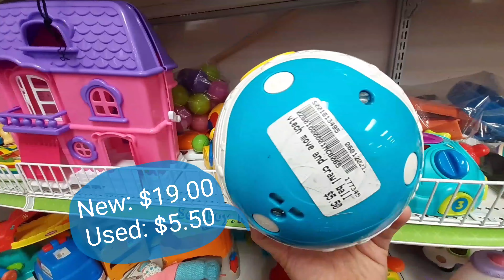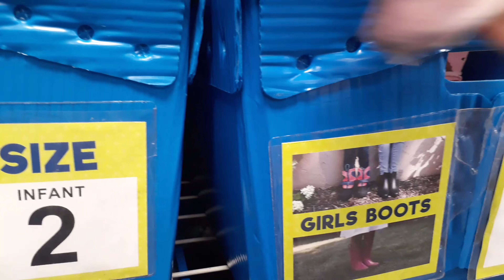PASAR CIMOLNYA AMERIKA CUMAN DISINI | THRIFT STORE IN AMERICA SPECIAL BABY STUFF | MONTESSORI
Hi Guys

Today is going to be a different topic, I want to show you how I got my second toy, this is how I save money because having kids need to limit the budget or have to be smart on spending stuff, especially toys is super expensive.
If you are in America you can find this store everywhere " ONCE UPON A CHILD" This store is so cool and help parents to make money as well.

kali ini sy mau share mainan bekas yang sy beli di amerika, kalau di Indonesia namanya CIMOL ya, ini special buat barang-barang bayi
mainan anak itu sangat mahal banget jadi untungnya di amerika mereka punya banyak store yang menjual barang2 anak yang bekas dan pastiny masih sangat bagus dan rapi. Jadi sy kalau beli buku atau mainan sering banget beli bekas.
Dengan vidieo ini semoga bisa membantu ide bisnis teman-teman untuk membuka cimol yang special baut anak, dari pada di buang mainannya lebih baik di jual lagi biar anak2 yang lain juga bisa bermain dan bisa membantu ekonomi keluarga juga.

-AMAZING WAY TO ENTERTAINT YOUR KIDS | CARA HEBAT UNTUK MENGHIBUR ANAK DI RUMAH | MONTESSORI AT HOME

-KEGIATAN PENGEMBANGAN OTAK | BRAIN DEVELPOMENT ACTIVITIES | MONTESSORY AT HOME